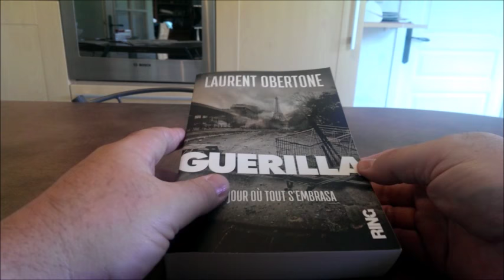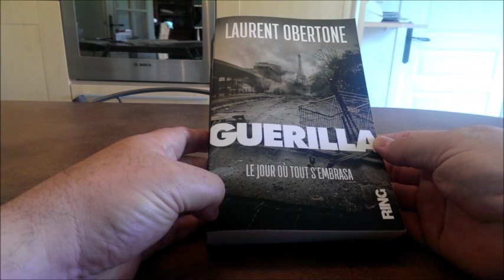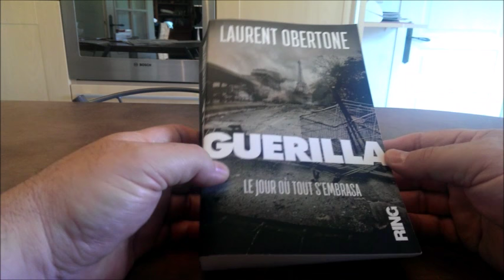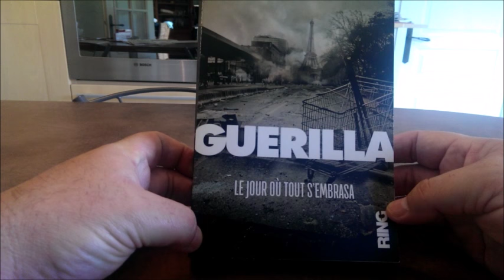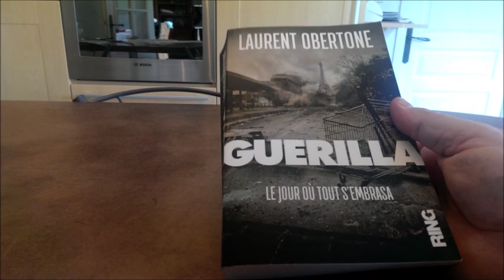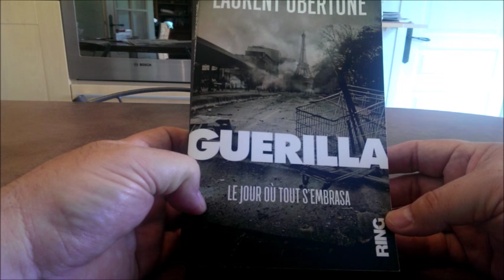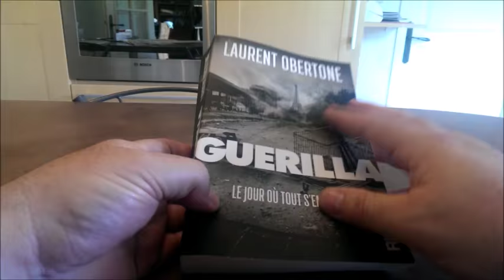Lecture : Guerilla de L. OBERTONE.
Mon avis sur le livre GUERILLA.